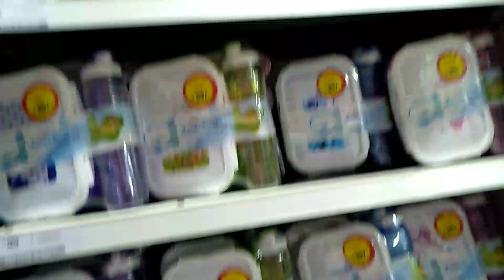barhampur bisal shoping mol।। বহরম পুর শপিংমলে গেলাম।। ss vlogs ।।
Hello friends, in this video I have tried to show the whole thing about what I did while going to the shopping mall or shopping mall. If you watch this video at the end, then what I did when I went to the shopping mall, how I went to the shopping mall, everything is shown in Barampur shopping mall.  Thanks

**best vlogs video ling below.